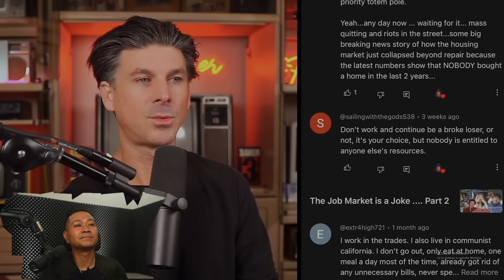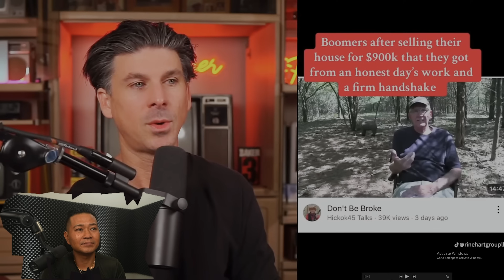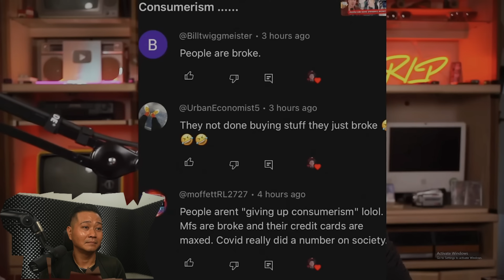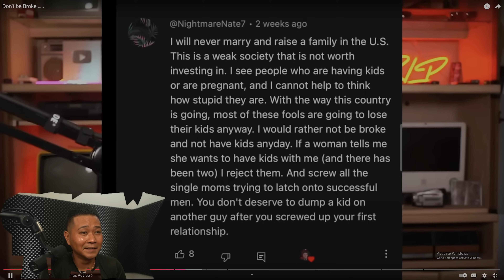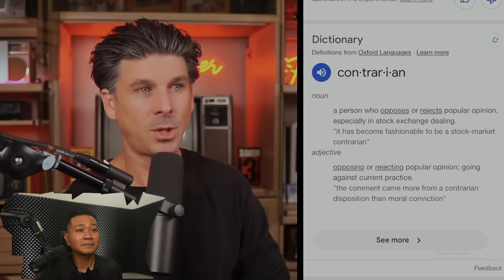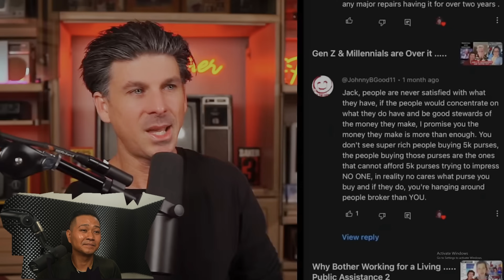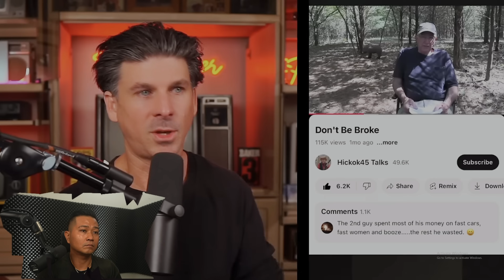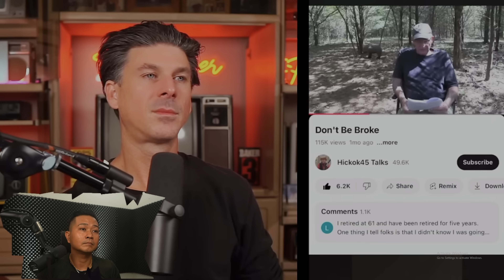Don’t be Broke …..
drizzle drizzle!

Channel :  @JackMorgan_RLP

Links